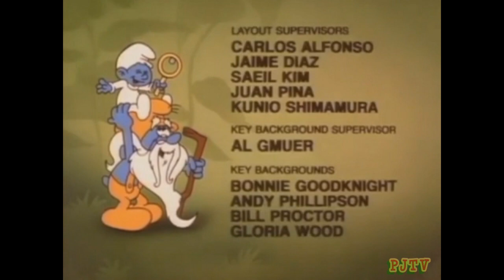The Smurfs - The Clockwork Smurf (Animated) (1981)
Handy invents clockwork Smurf, a robot designed to take the work out of work, but Brainy de-programs him to leave the Smurf Village. The Clockwork Smurf journeys to a distant castle where he convinces a young prince to return to the Smurfs so they can help him regain his kingdom from his wicked aunt.